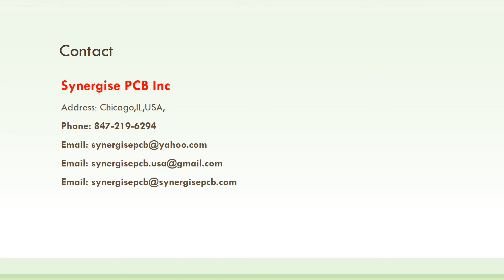Potential Difference – PCB circuit board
The polarity or sign convention of the voltage is always the same for any circuit, for example, if point A has a certain charge and point B has different charge than point A and we have to drive the charges from point A to point B. For more info